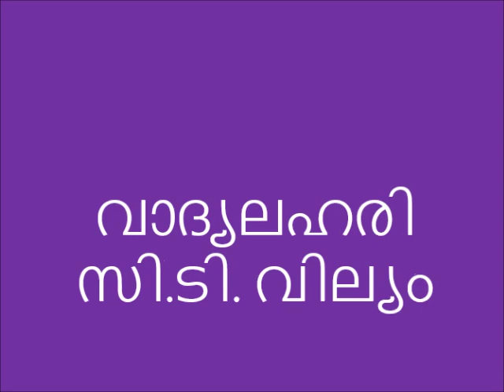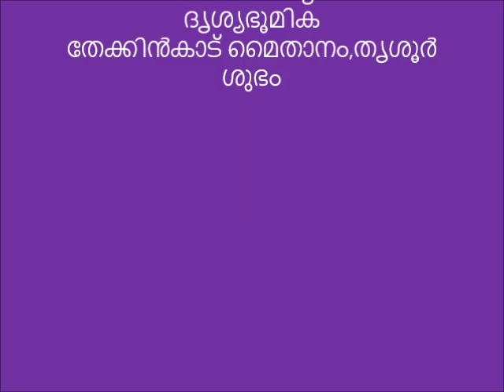വാദ്യലഹരിയിൽ തൃശൂരിലെ ടൈറ്റസ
വാദ്യലഹരിയുടെ നിറവില്‍ സ്വയം മറന്ന്‍ ടൈറ്റസ് നിര്‍വൃതിയില്‍ .കേരളത്തിലെ തൃശൂര്‍ തേക്കിന്‍കാട്‌ മൈതാനത്തുനിന്ന് തത്സമയം ഓണം 2014.